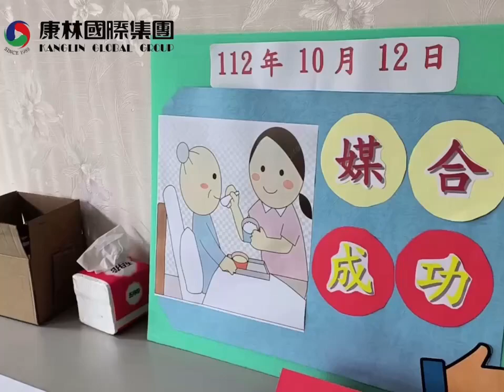小林開講－康林家庭移工媒合會現場實況，周周都有！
✅歡迎加入官方line好友，掌握最新資訊

你有聘僱外籍看護的需求嗎?
周周有移工/看護面對面媒合會
趕緊來電洽詢！
或留言給我們！